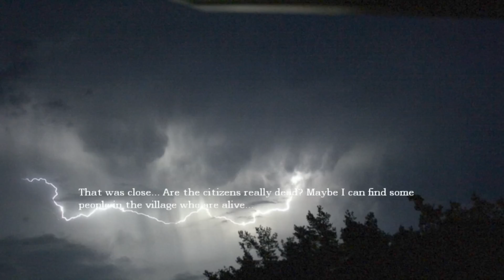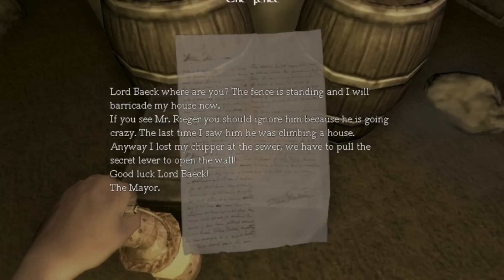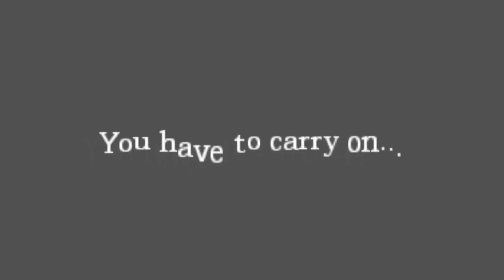BUGS EVERYWHERE ! Amnesia Custom Story - Can't Remember ( Part 2 )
Hey guys welcome to part 2 of amnesia let's play with DK !